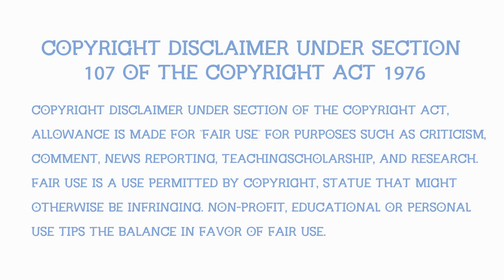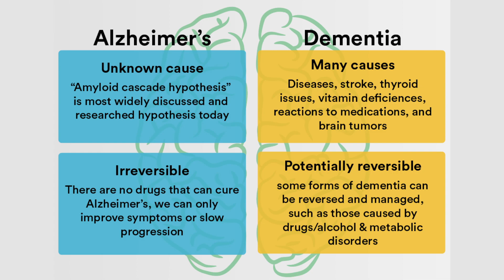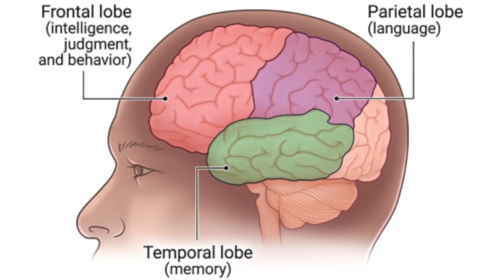Understanding Memory Loss - is it Dementia or Alzheimer's?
In this concise video, we unravel the differences between Alzheimer's and dementia, shedding light on their unique characteristics, symptoms, and underlying causes. Gain a deeper understanding of these complex conditions to better recognize and navigate them. Whether you're a caregiver, healthcare professional, or simply curious, this video provides valuable insights to demystify Alzheimer's and dementia.

This video is not intended to be a substitute for professional medical advice, diagnosis, or treatment. Always seek the advice of your physician or other qualified health provider with any questions you may have regarding a medical condition. Never disregard professional medical advice, or delay in seeking it, because of something you have read or seen on this video.

This video content has been made available for informational and educational purposes only. Medical Videopedia does not make any representation or warranties with respect to the current accuracy, applicability, or completeness of this video's subject.

conditions. We exist to better educate everyone on various medical topics, and help people better understand their own health. Our content aims to make learning about medical conditions accessible to everyone.